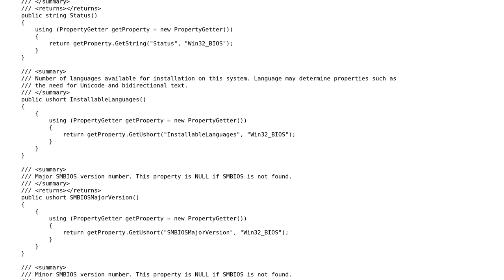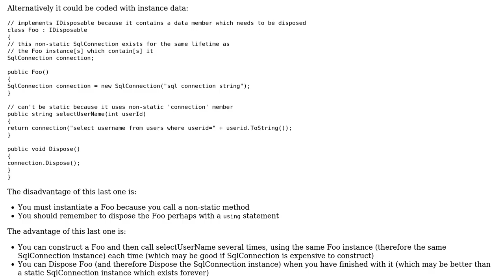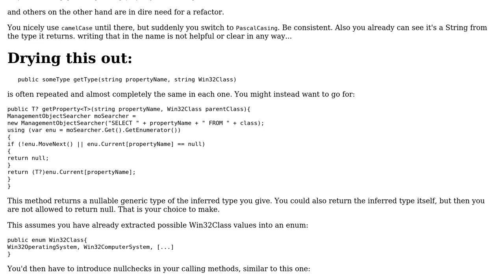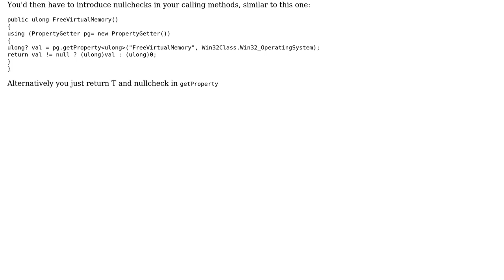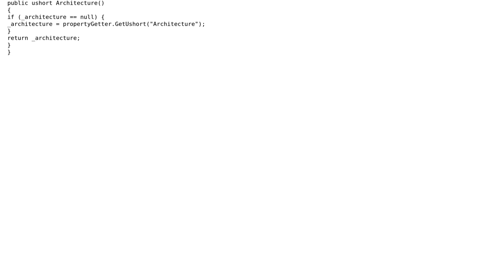Should I refactor for DRY? (3 Solutions!!)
Should I refactor for DRY?

With thanks & praise to God, and with thanks to the many people who have made this project possible! | Content (except music & images) licensed under CC BY-SA | Music | Images & others | With thanks to user Vogel612 user Uri Agassi user Gabriel W user ChrisW and the Stack Exchange Network Trademarks are property of their respective owners. You are responsible for your own actions.